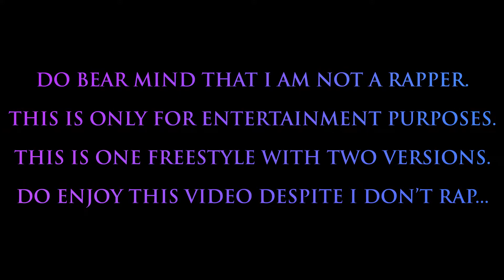DRAGONUNKNOWN's Freestyle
I AM NOT A RAPPER...

This freestyle has two versions and you get to decide which version you like better...